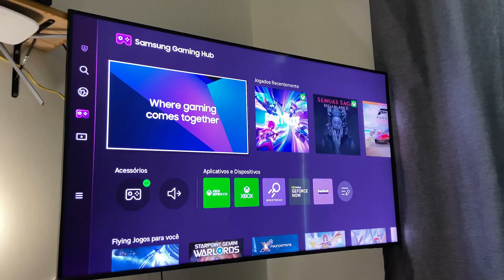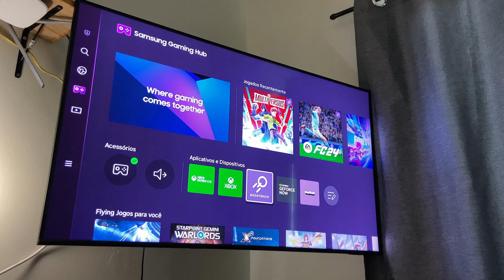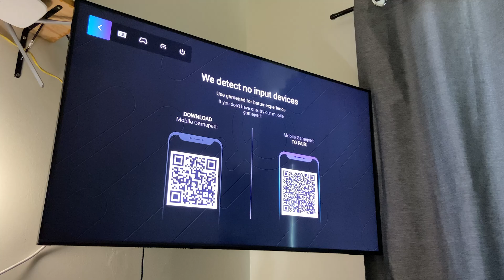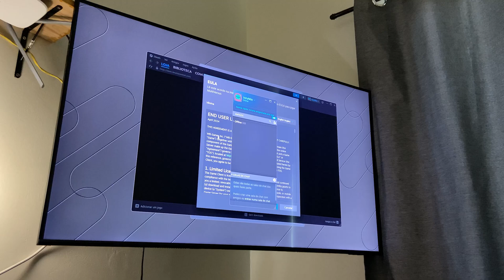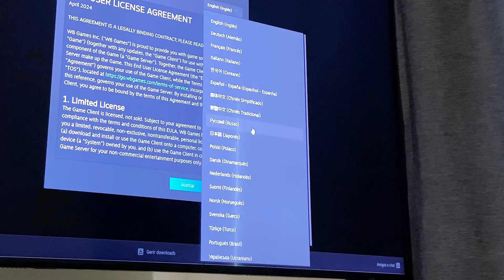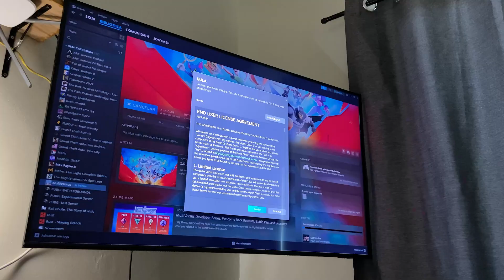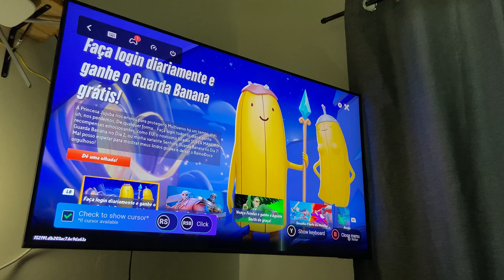COMO CONTROLAR o MOUSE no APP BOOSTEROID da TV SAMSUNG com um CONTROLE?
Muitas pessoas tem duvidas ou até ficam impedidas de jogar por não saber como controlar o mouse no app do Boosteroid da tv Samsung com Gaming Hub. Nesse vídeo vou mostrar como controlar o mouse utilizando o controle gamepad para controlar o mouse dentro do jogo no app do Boosteroid Cloud Gaming na tv Samsung. Como jogar no boosteroid da tv samsung sem mouse.

🛍️TV mais barata da Samsung com Cloud Gaming

*Meu Setup*